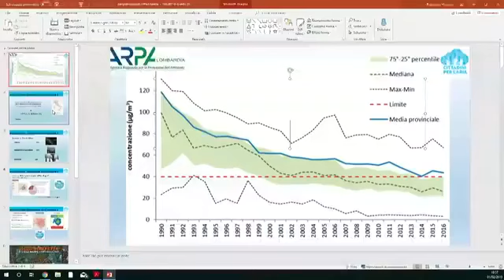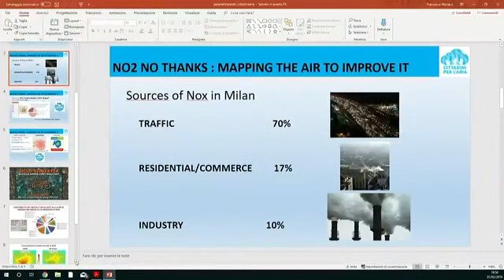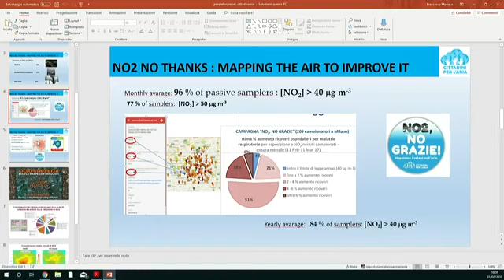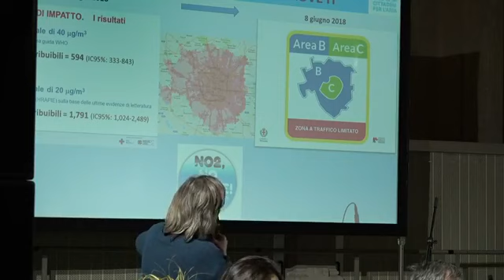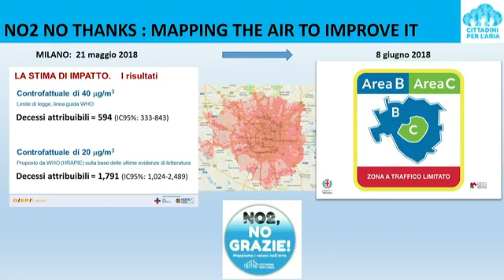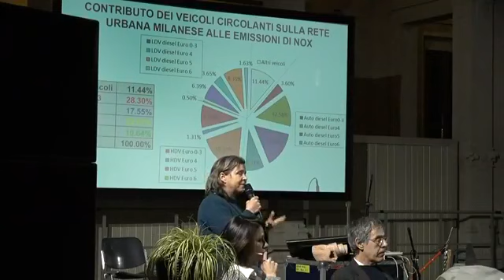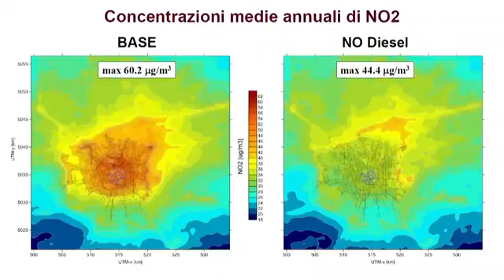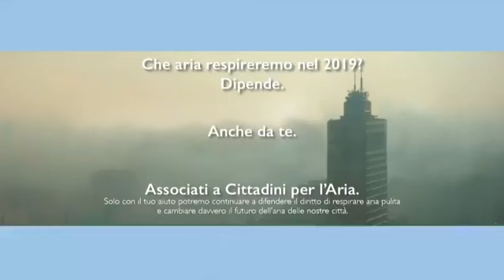Valerio Rossi Albertini - People For Planet 2019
Valerio Rossi Albertini fisico e divulgare scientifico